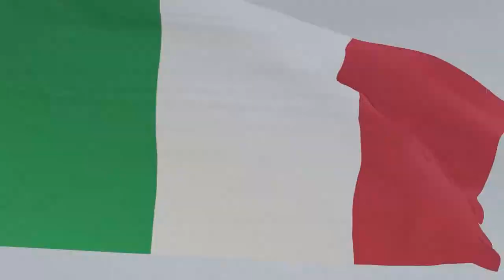EARLY DAMAGE COSTS US MUST WIN RACE! | F1 2021 Scuderia Ferrari Career Mode | Episode 93